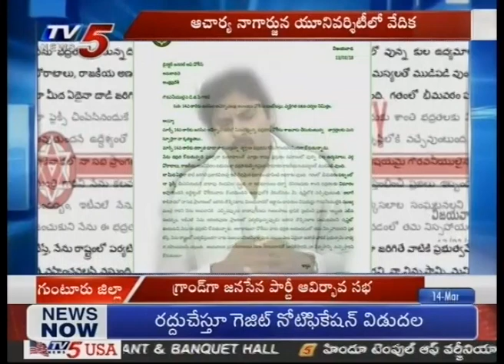Pawan Kalyan Janasena Party To Celebrate Formation Day In Guntur | TV5 News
Pawan Kalyan Janasena Party To Celebrate Formation Day Guntur | TV5 News